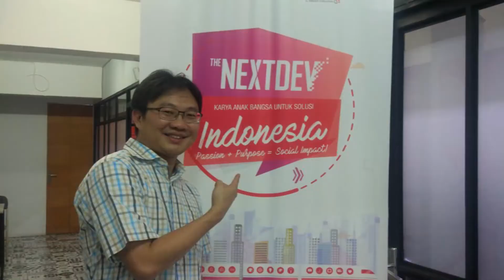ITB 93 | Kontribusi di Ecosystem Startup Indonesia - Andreas Surya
The Life of ITB 93 Alumni

Andreas Surya, Alumni S1 Elektro ITB Angkatan 1993 dan S2 Prasetya Mulya, berkarir di industri telekomunikasi dan digital selama 17 tahun sebelum kemudian masuk ke bidang startup Indonesia. Andreas percaya bakat-bakat di Indonesia akan mampu mendirikan startup-startup yang baik bila didukung oleh ecosystem yang tepat.

Adaptive - Contributive - Passionate